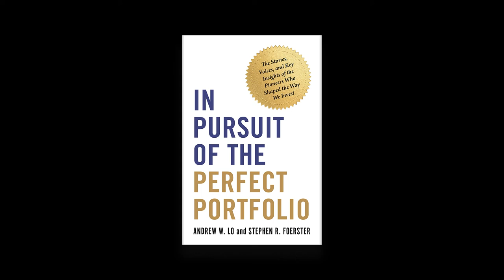In Pursuit of the Perfect Portfolio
In Pursuit of the Perfect Portfolio: The Stories, Voices, and Key Insights of the Pioneers Who Shaped the Way We Invest

Andrew W. Lo and Stephen R. Foerster

How the greatest thinkers in finance changed the field and how their wisdom can help investors today